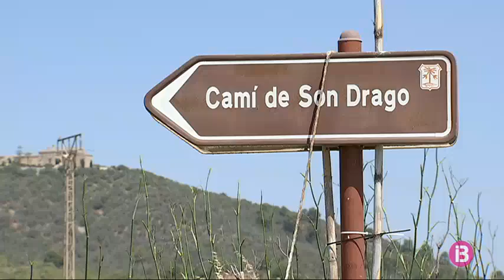Un any esperant les ajudes estatals pels danys del darrer gran temporal de Mallorca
32 ajuntaments reclamaren 8 milions i mig d'euros que no arribaren mai per problemes administratius.